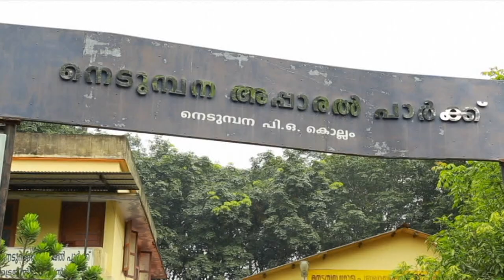APPAREL UNIT Nedumpana - Kudumbashree